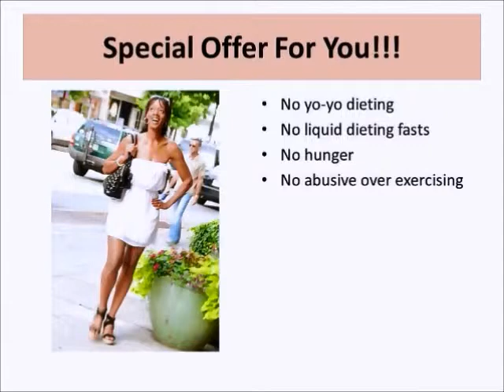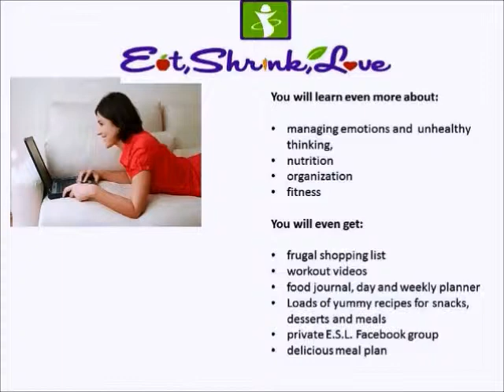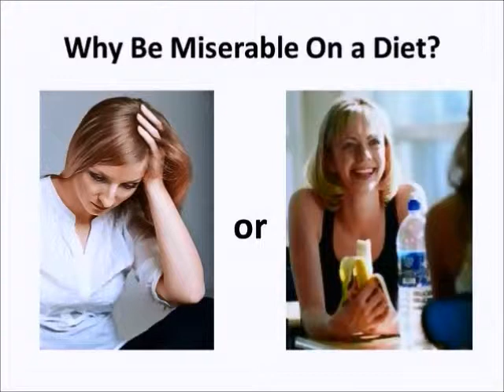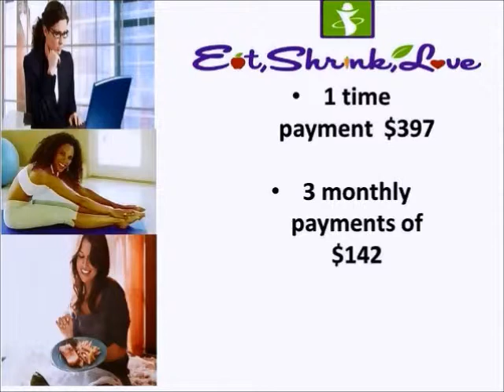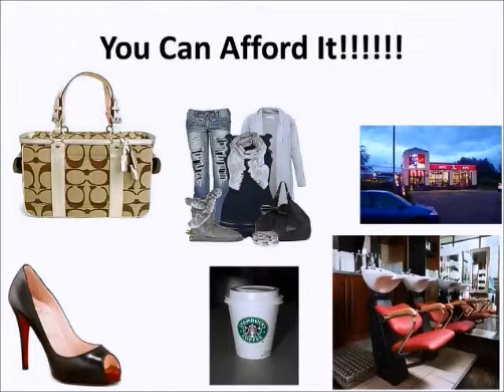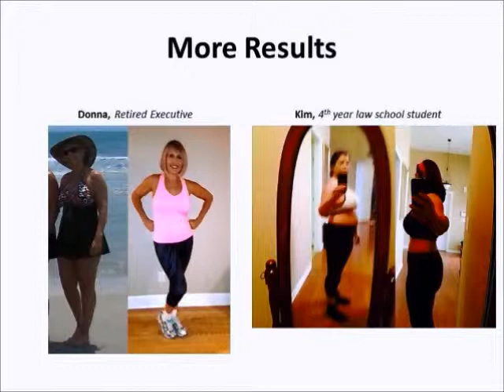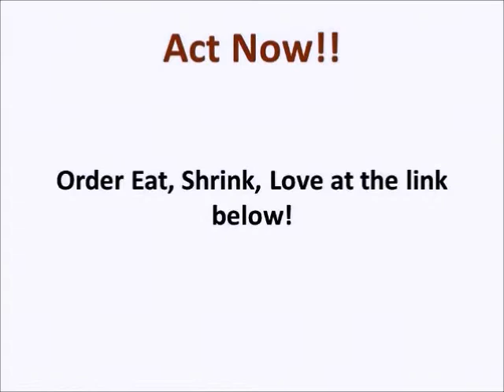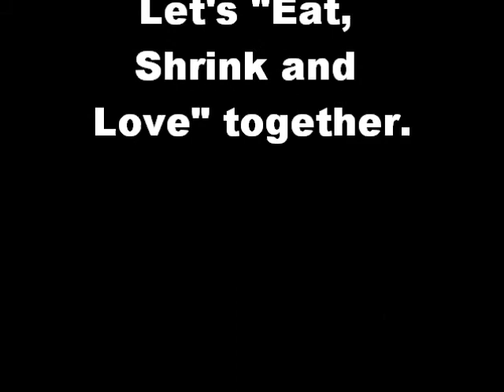Register for Eat Shrink Love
Register for this weight loss and nutrition course that focus more on love strategies and not dieting. Learn how to love your body into it's best shape. There are no gimmicky short term diets or trends.